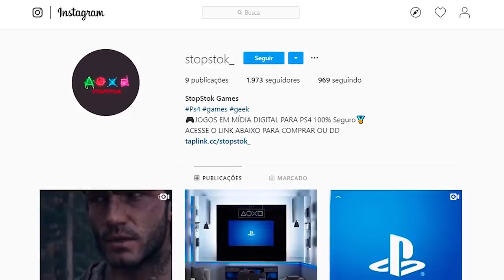ESSA SNIPER ERA ABSURDA